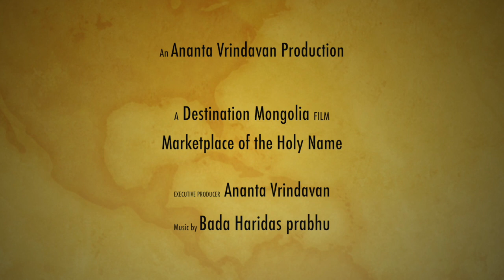Travelin in Mongolia with Krishna Monk part14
Mongolia, historically Outer Mongolia, country located in north-central Asia. It is roughly oval in shape, measuring 1,486 miles (2,392 km) from west to east and, at its maximum, 782 miles (1,259 km) from north to south. Mongolia’s land area is roughly equivalent to that of the countries of western and central Europe, and it lies in a similar latitude range. The national capital, Ulaanbaatar (Mongolian: Ulan Bator) is in the north-central part of the country.